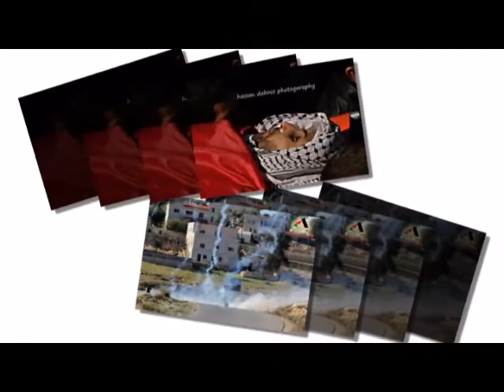Nabi Saleh Village - Palestine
Nabi Saleh Village is a small Palestinian village of over 530 in the Ramallah and al-Bireh Governorate in the central West Bank.